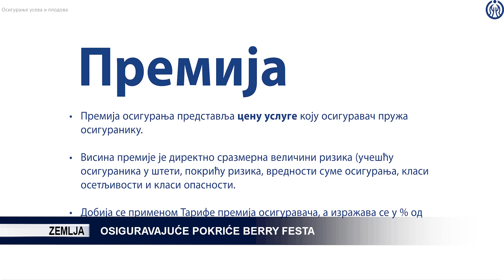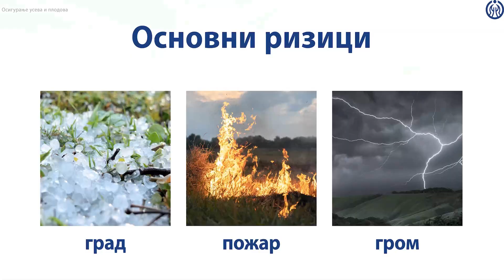TV KANAL 9, NOVI SAD: OSIGURAVAJUĆE POKRIĆE BERRY FESTA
Poljoprivredna proizvodnja, pa i bobičastog voća, odvija se na otvorenom i izložena je brojnim rizicima i elementarnim nepogodama od velike je važnosti njeno osiguravajuće pokriće, kažu u Dunav osiguranju, kompaniji koja je od samog početka sponzor beogradskog Berry festivala. Prilog sadrži plasiranje proizvoda.